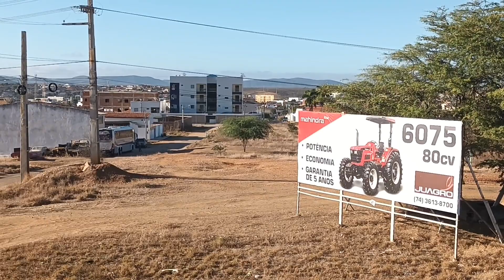UMA LINDA VISTA PANORÂMICA DE SALGUEIRO PE. VENHAM CONHECER NOSSO MUNICÍPIO